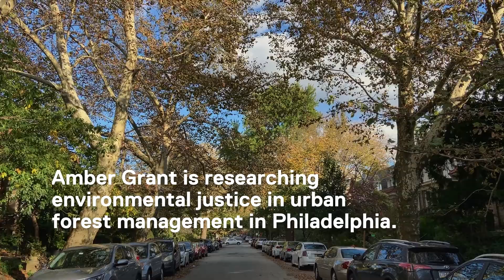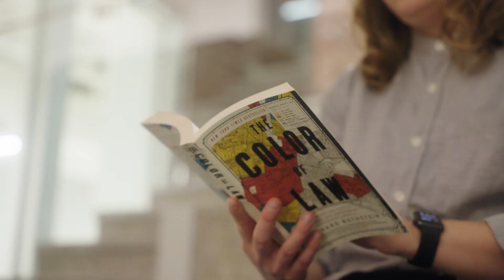Graduate Student: Amber Grant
At Ryerson, you can protect our future by exploring sustainable solutions to pressing problems facing our planet.

Environmental Applied Science and Management PhD student Amber Grant is researching environmental justice in urban forest management in the U.S.

Related links:
Study energy and sustainability at Ryerson: